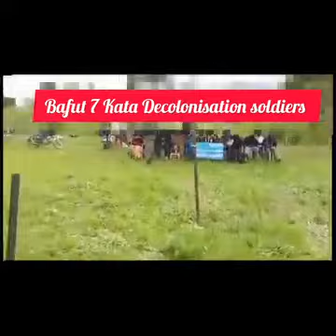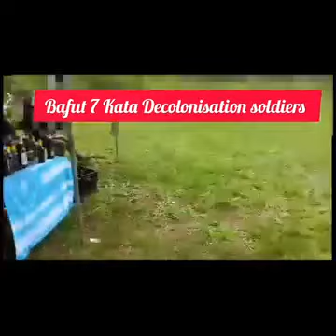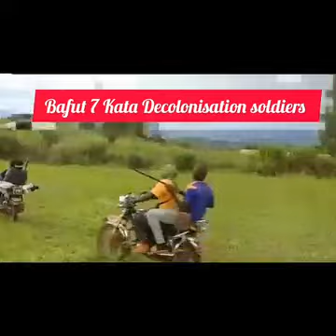Bafut 7 Kata forces celebrates Ambazonia Independence Day. Free Dr Cho Ayaba.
Bafut 7 Kata forces celebrates Ambazonia Independence Day. Free Dr Cho Ayaba. amba ambazonianews ambazonia ambazoni cameroon cameroun nigeria biafra world everyone highlight @everyone